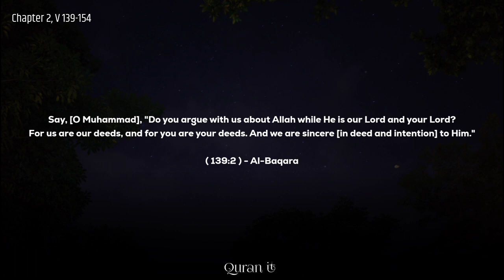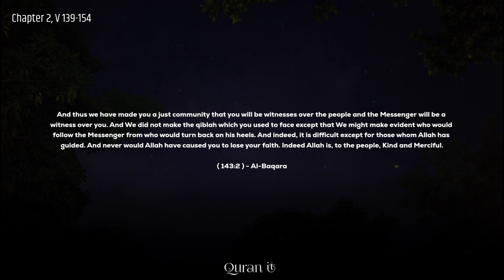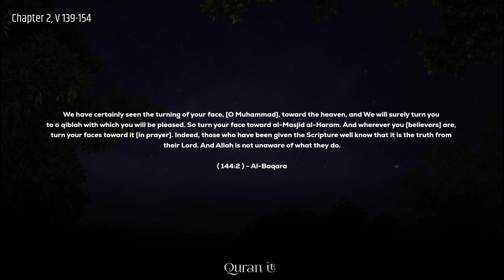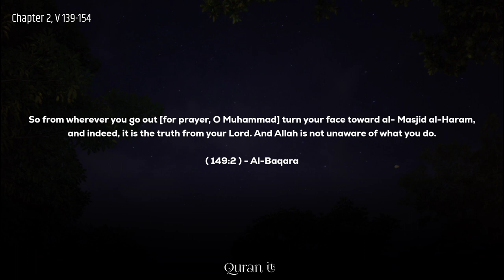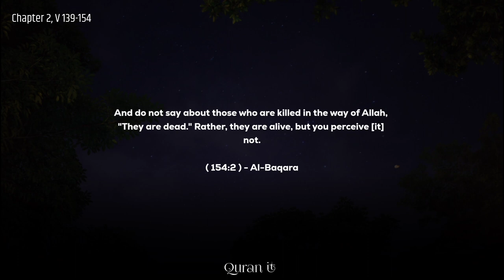Surah Al-BAQARA | Chapter 2 | Verses 139-154 | in Urdu with English Subtitles | Quran it